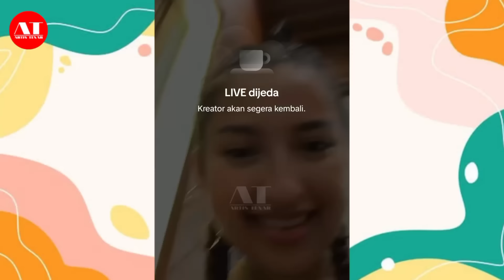Dali Wassink dan Jennifer Coppen Mamanya Kamari Live Ngedate Makan Malam, KAMARI Gemes banget⁉️😍